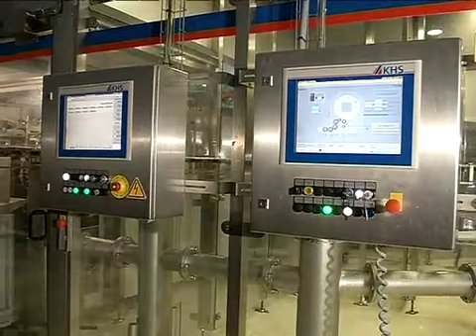გიორგი კვირიკაშვილი კომპანია ,,ზედაზენს" ეწვია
საქართველოს ვიცე-პრემიერი, ეკონომიკისა და მდგრადი განვითარების მინისტრი გიორგი კვირიკაშვილი სოფელ საგურამოში მდებარე ლუდსახარშ "ზედაზენს" ეწვია და პროდუქციის წარმოების პროცესი და ქარხანა დაათვალიერა.
„ზედაზენი“ არის კომპანია, რომელსაც ნამდვილად შეაქვს მნიშვნელოვანი წვლილი საქართველოს ეკონომიკაში. ამ კომპანიამ გაიტანა ქართული ლუდის სახელი უცხოეთში, რამდენიმეჯერ დასახელდა აღმოსავლეთ ევროპის ყველაზე მაღალტექნოლოგიურ ლუდის მწარმოებელ კომპანიად. 40 მილიონ ევროზე მეტია აქ ინვესტირებული და ათასზე მეტი ადამიანი მუშაობს. ეს არის ძალიან მნიშვნელოვანი, რადგან, მოგეხსენებათ, სამუშაო ადგილები ჩვენთვის არის უმთავრესი პრიორიტეტი. მე ვფიქრობ, რომ ამ კომპანიას და ადამიანებს, რომლებსაც აქვთ ასეთი სამეწარმეო უნარები, მთავრობამ ხელი უნდა შეუწყოს, რომ მათ განავითარონ ბიზნესი და განახორციელონ ახალი ინვესტიციები. ჩვენ ნამდვილად ვართ განწყობილნი იმისთვის, რომ იმ ახალ წამოწყებებში, რომლებიც კომპანიის დამფუძნებლებს გააჩნიათ, მაქსიმალურად შევუწყოთ ხელი“ - განაცხადა გიორგი კვირიკაშვილმა.
ვიცე-პრემიერმა ხაზი გაუსვა ახალი პროექტების მნიშვნელობას, რომელთა განხორცილებასაც „ზედაზენი“ გეგმავს. „იგეგმება ნატურალურ წვენსა და კონცენტრატზე დაფუძნებული ლიმონათის წარმოება, რაც თავისთავად გულისხმობს მეხილეობის მეურნეობების განვითარებას, რათა ადგილობრივ ნედლეულზე წარმოებული პროდუქტი შეიქმნას საქართველოში. ამის გარდა, არის სხვა პროექტებიც, რომლებსაც ვიხილავთ პროგრამის „აწარმოე საქართველოში“ ფარგლებში“ - აღნიშნა ეკონომიკისა და მდგრადი განვითარების მინისტრმა.

კომპანიის წარმომადგენლების ინფორმაციით, საწარმოო დაგეგმარებით, ტექნოლოგიური პროცესებითა და მართვის სისტემებით ლუდსახარში „ზედაზენი“ მსოფლიო ლუდის ინდუსტრიაში მნიშვნელოვან ადგილს იკავებს. საწარმო აღჭურვილია მსოფლიოს ლიდერი მწარმოებლების უახლესი მანქანა-დანადგარებით. კომპანია რამდენიმე სახეობის ლუდს, ცივ ჩაის, ენერგეტიკულ სასმელსა და ლიმონათს აწარმოებს.